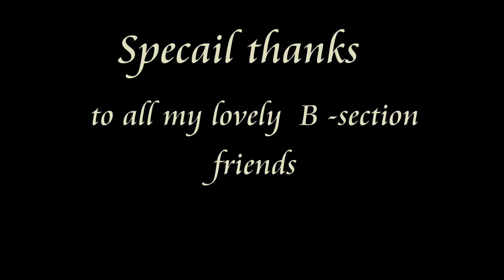Guru Nanak student Toured to leonia resort